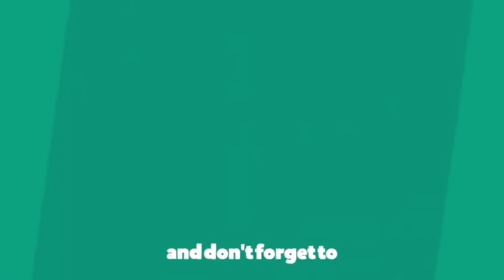Menahan Street Band - The Starchaser (Lyrics)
The Starchaser by Menahan Street Band
Album: The Exciting Sounds of Menahan Street Band

The Starchaser Lyrics:

Instrumental

The Starchaser
#​TheExcitingSoundsofMenahanStreetBand